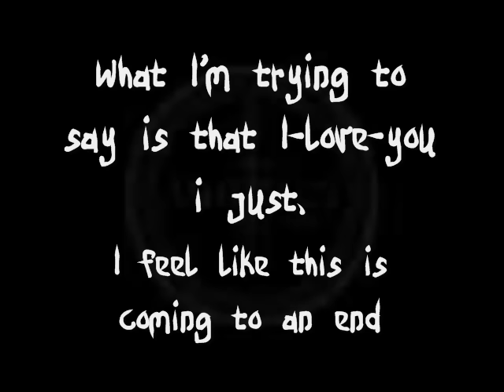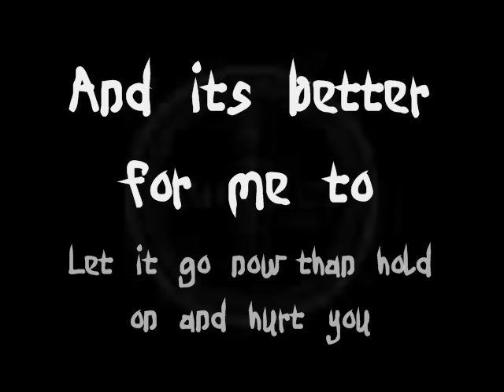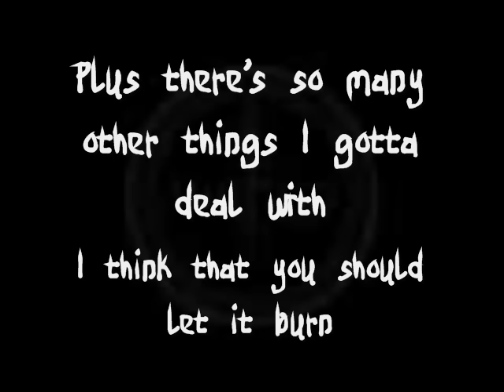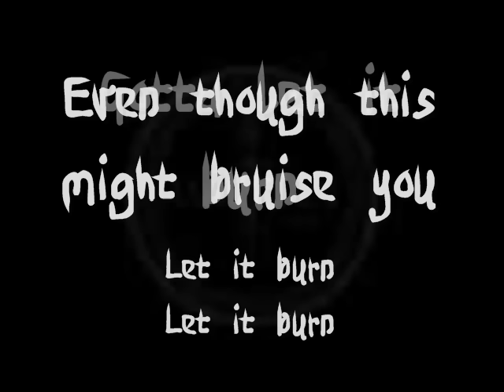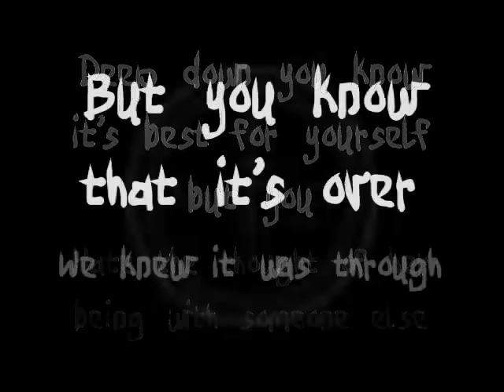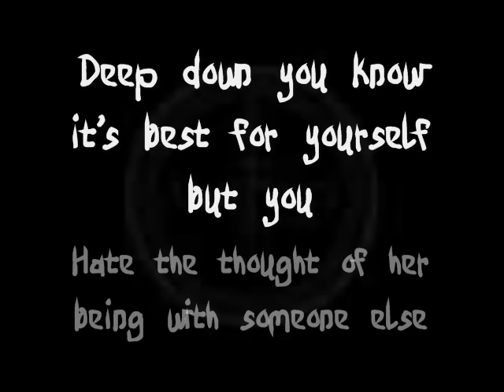Usher - Burn (Lyrics)